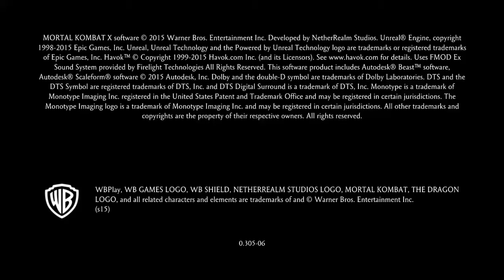Mortal Kombat X parte 11 historia capitulo 11 Jacqui Briggs